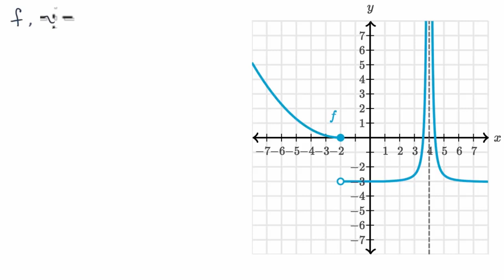Belirli Bir Aralıkta Süreklilik (Matematik) (Kalkülüs)